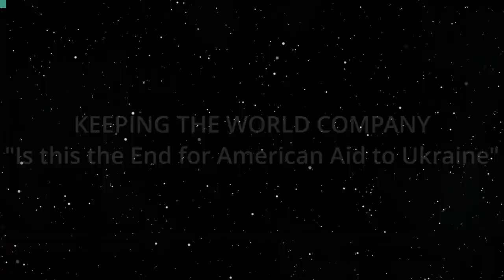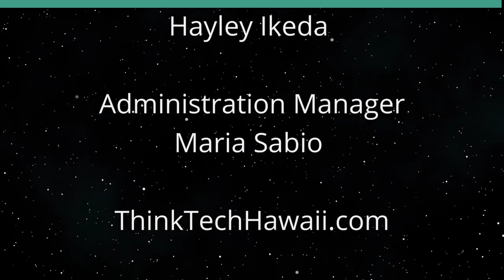Is this the End for American Aid to Ukraine (Keeping the World Company)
What will Happen in the Absence of that Aid.  The hosts for this show are Jay Fidell and Tim Apicella.

Our panel examines the forces behind the deletion of aid to Ukraine in the temporary funding resolution this week.  AOC was one of the Democrats who voted for it, but she has opposed aid to Ukraine, and this deletion may be on her.  So there are people on both sides of the isle that oppose aid to Ukraine.  What role did Trump play in that.  We'll be in for another funding crisis in 45 days.  What will happen then, and what will happen to aid to Ukraine between now and then. What can Biden do to restore it in the meantime.  How are the EU and NATO reacting to this.  What does it mean for Putin.  What does it mean for the image of the US.  What does it mean to Ukraine and will a permanent loss of aid from the US cost Ukraine the war.

Underwriters:
Michael Sklarz
The Cooke Foundation
Hawaii Energy
Hawaii Energy Policy Forum
Hawaiian Electric
Galen Ho of Immersive Worlds
Kamehameha Schools